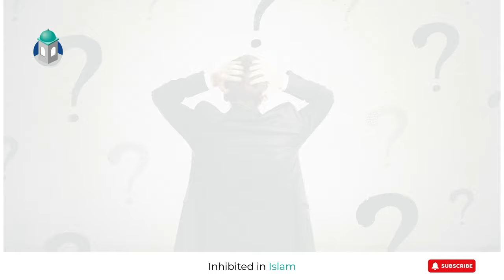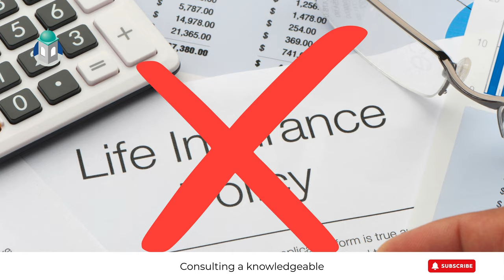Life Insurance in Islam | Minutes to Paradise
Is life insurance halal or haram in Islam? Many scholars consider conventional life insurance haram due to its ties to riba (interest), gharar (uncertainty), and maysir (gambling). However, takaful, a form of Islamic insurance based on mutual help and cooperation, is generally seen as halal. Want to know more?